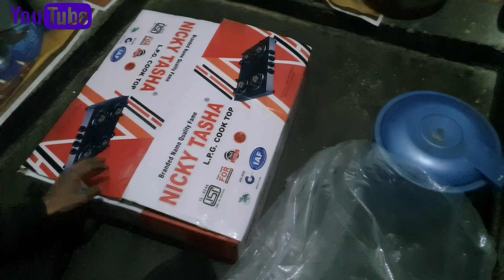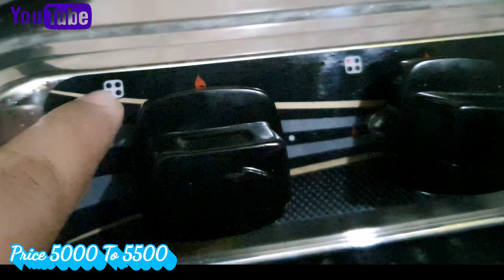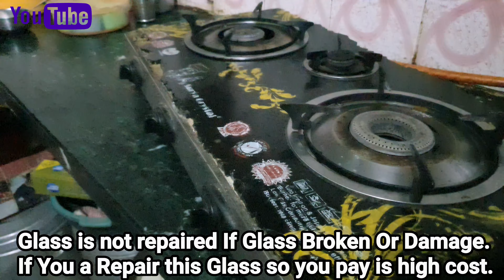Nicky Tasha 4 Burner Gas Stove First Look Review | किचन का नया मेहमान।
Hello guy's Welcome My Channel One more video for you that Unboxing of 4 Burners stove company by Nicky Tasha.

पेश है आपके लिऐ एक चूल्हा जिसकी unboxing करेंगे आज और बताएंगे आज इस चूल्हे के बारे में तो फिर देखते रहिये इस विडिओ को। आप सबका धन्यवाद।

यह मैने ऑफलाइन लिया है तो कोई purchase link nhi de पाऊंगा आपको उसके लिए सॉरी आप सभी से।

This type video shifted to another channel permanent.